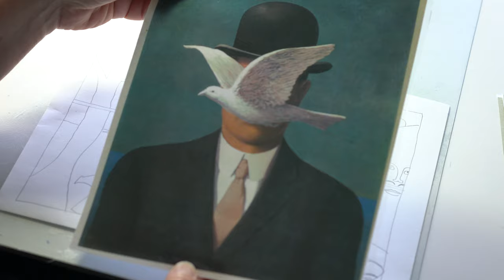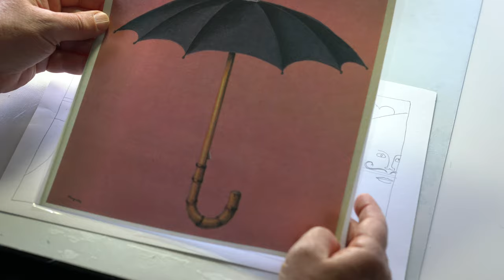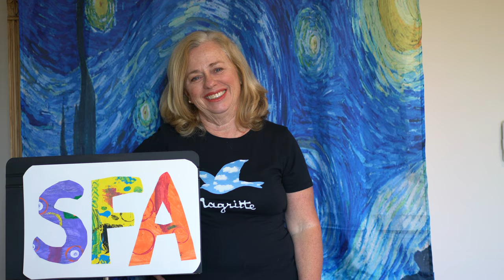Some Fun Art Episode 1: Dali and Magritte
Inaugural episode of Some Fun Art, where Mrs. Charney takes you on a tour of surrealism with the help of Salvador Dali and Rene Magritte.